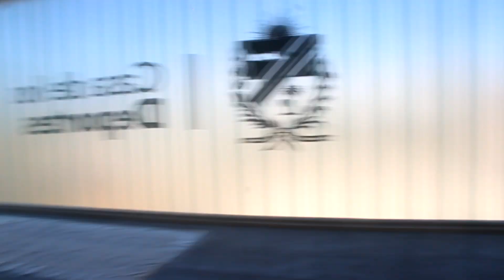Mañana se inaugura la Casa de los deportes en Rocha